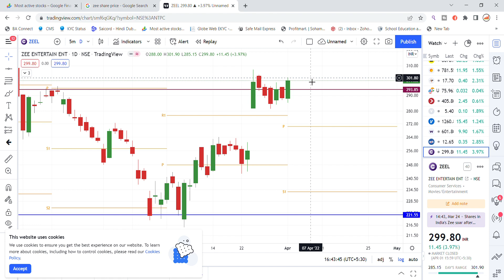ZEEL Share Latest News Today | Zeel Share Price | Share Market Latest News